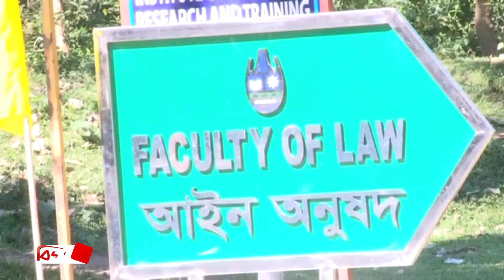চট্টগ্রাম বিশ্ববিদ্যালয়ে করোনা শনাক্তকরণ ল্যাবের উদ্বোধন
চট্টগ্রাম বিশ্ববিদ্যালয়ের জীব বিজ্ঞান অনুষদে করোনা শনাক্তকরণ ল্যাবের উদ্বোধন করা হয়েছে।   গতকাল বিকেলে ভিডিও কনফারেন্সের মাধ্যমে এর উদ্বোধন করেন, শিক্ষামন্ত্রী ডা. দীপু মনি। ল্যাবটিতে প্রতিদিন সর্বোচ্চ ৫০০ নমুনা পরীক্ষা করা যাবে। উত্তর চট্টগ্রামের ফটিকছড়ি, হাটহাজারী ও রাউজান উপজেলার নমুনা পরীক্ষা করা হবে এখানে। চবি উপাচার্য অধ্যাপক ড. শিরীন আখতার বলেন, ল্যাবটি প্রতিষ্ঠার ফলে চট্টগ্রামবাসী উপকৃত হবেন। এদিকে, করোনা ভাইরাসের নমুনা সংগ্রহে নগরীতে ৭টি করোনা বুথ বসানোর উদ্যোগ নিয়েছে চট্টগ্রাম চেম্বার। চট্টগ্রাম মেডিকেল কলেজ হাসপাতালে ৪টি ও নগরীর বিভিন্ন পয়েন্টে ৩টি বুথ স্থাপন করা হবে। ইতিমধ্যে সিভিল সার্জনকে চিঠি দিয়ে বুথ স্থাপনের বিষয়ে সহযোগিতা চেয়েছেন চেম্বার সভাপতি মাহবুবুল আলম।